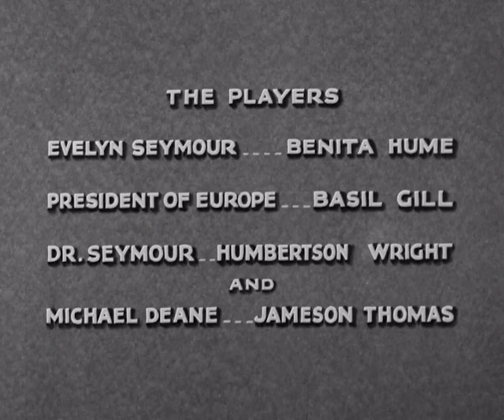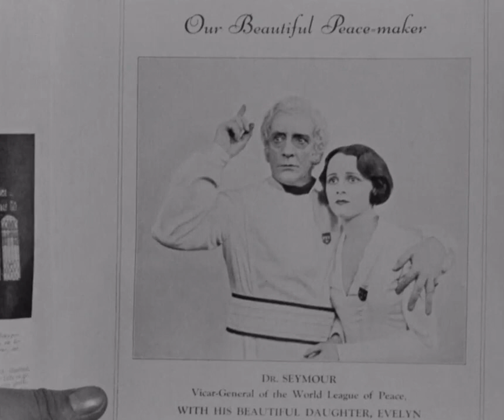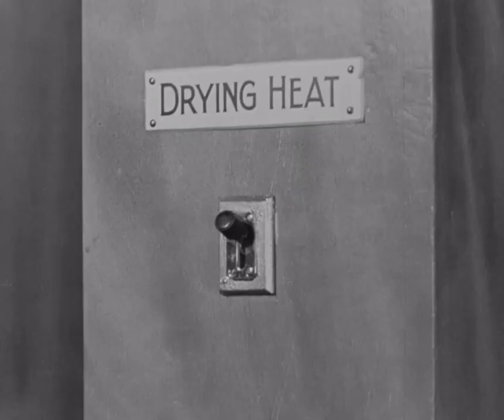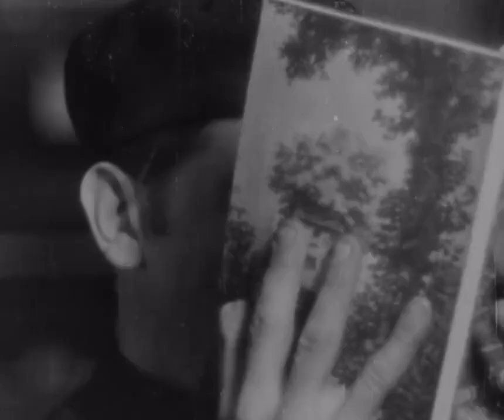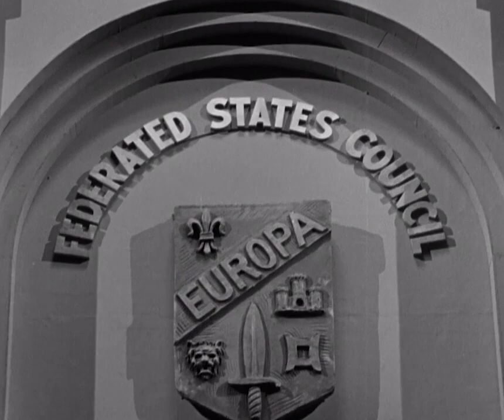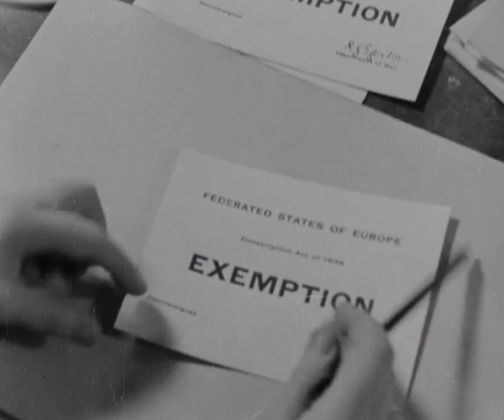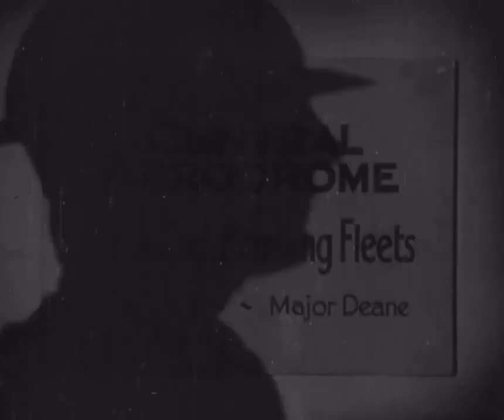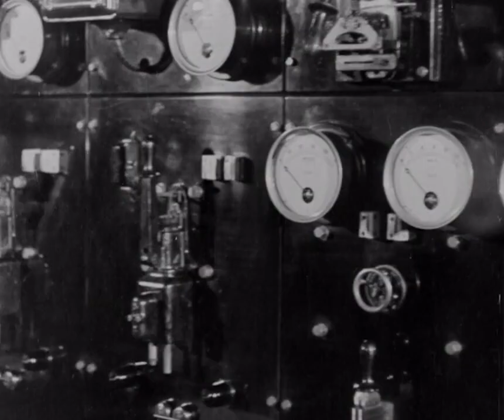HIGH TREASON / Haute Trahison - 1929 Maurice Elvey (Sound Version) (HD)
🔘 Will a deadly war be declared or will the pacifist sentiment of people of goodwill triumph in trying to bring a peaceful solution to the conflict?
A couple attempt to smuggle alcohol between the Federated States of Europe and the Atlantic States. A border incident threatens the unstable balance between the two superpowers and London attempts to soften tensions between Europe and America by indicting professional déstabilisers.

The film imagined people in 1929 using video calls in the 1940s. This is how visionary this silent film by Maurice Elvey was. No one at the time would have thought that it would take many more years for these technical innovations to become reality.
Apart from the videophone, we see innovations such as television, luxurious showers and hand-held dryers. You can travel to Europe in a luxury train through a Channel Tunnel. There are flying machines. An art deco nightclub has no musicians, but a large machine simulates music.

To make things even more modern, 'High Treason' was filmed at the exact time when the British film industry was converting to sound, so it was released in both silent and sound versions.